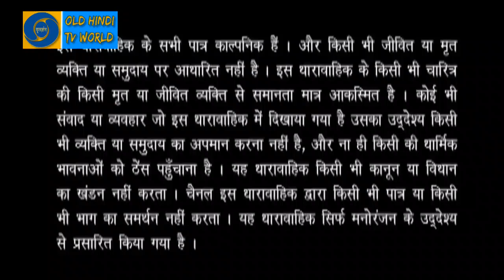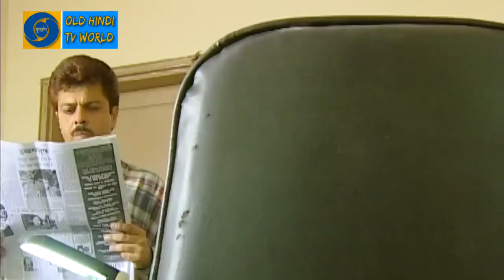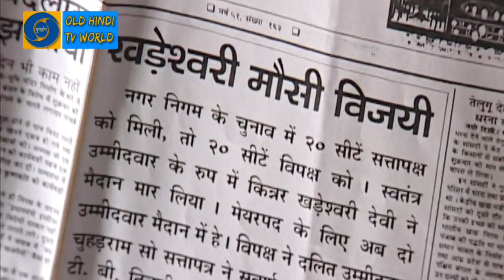Episode 107 - Suraag - The Clue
The Mysterious Kidnapping Case

Some of the most popular old Hindi TV serials include "Ramayan," "Mahabharat," "Hum Log," "Buniyaad," "Nukkad," "Chandrakanta," "Surabhi," "Shaktimaan," "Byomkesh Bakshi," "Fauji," "Tara," "Malgudi Days," and "Dekh Bhai Dekh."

Old Hindi TV serials
Hindi drama series
Hindi family dramas
Indian television shows
Popular Hindi TV serials
Iconic Hindi TV shows
Classic Hindi TV series
Best Hindi TV serials
Hindi TV shows from the 90s/80s/2000s
Hindu mythology TV shows
Hindi historical dramas
Hindi suspense/thriller TV shows
Hindi comedy TV series
vyom bakshi full episodes

suraag the clue full episodes
suraag
suraag the clue
suraag episode 1
suraag all episodes
suraag the clue all episodes
suraag tv serial
suraag tv serial
suraag episode
suraag episode 2
suraag the clue serial full episode